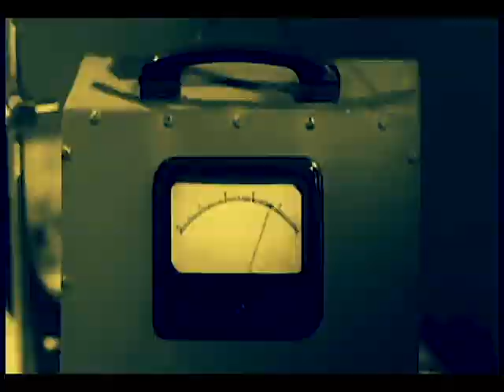Prokleti Mozak - Samo glava, niđe dupeta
Xanax vs. Valium